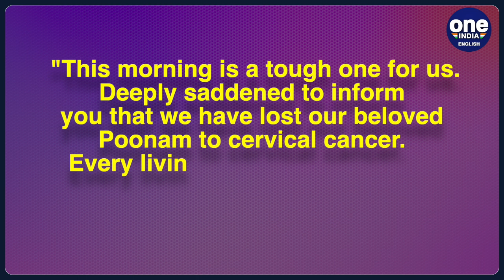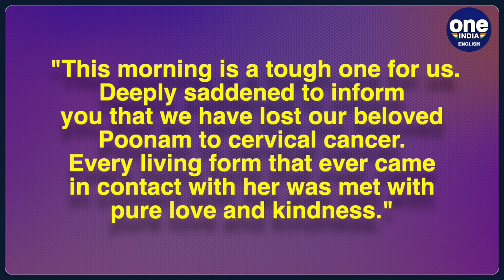Poonam Pandey: Report claims substance abuse and overdose caused her demise | Oneindia News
The shocking and untimely demise of Indian actress and reality TV star, Poonam Pandey has left the entertainment world, and her fans are in mourning following the tragic news that broke on January 1.